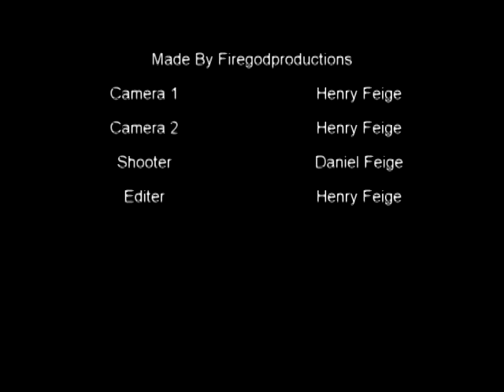distroing my old phone with arows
Cropyright 2012